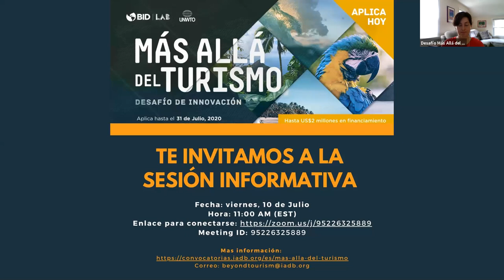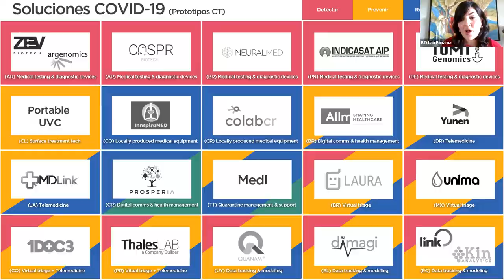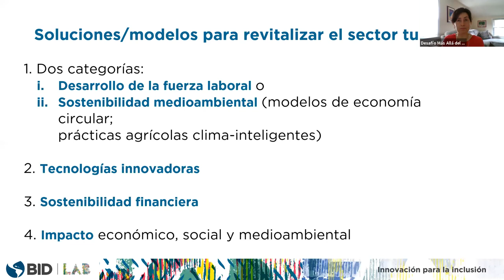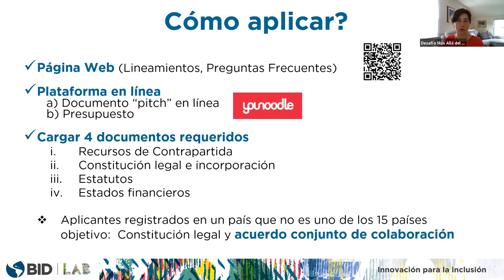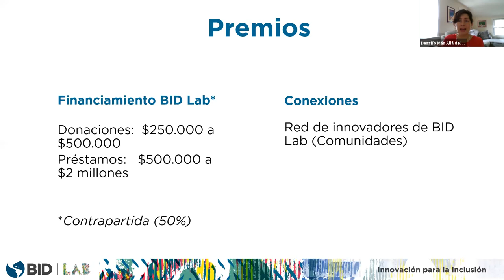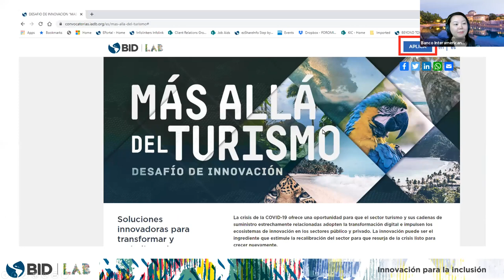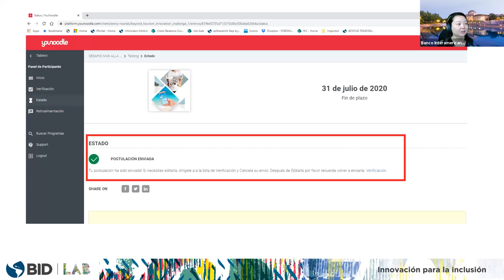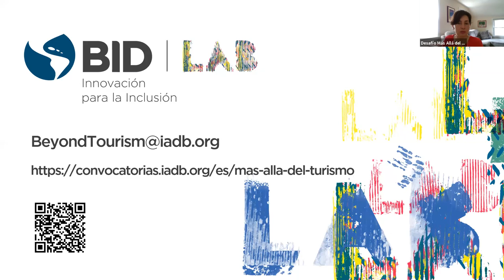Sesión Informativo Desafío Más Allá del Turismo